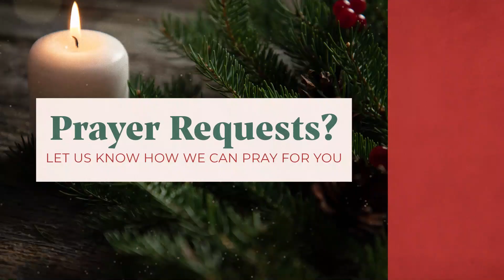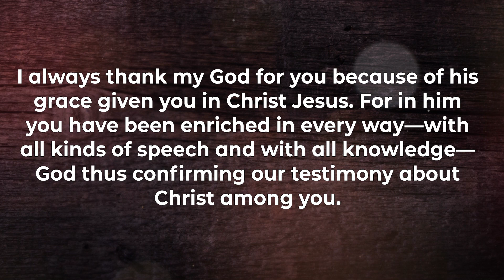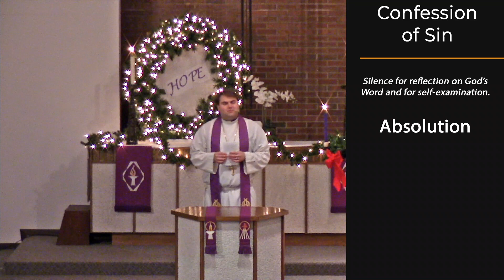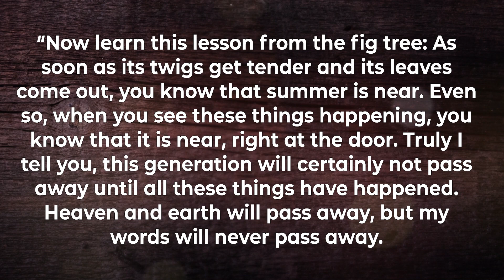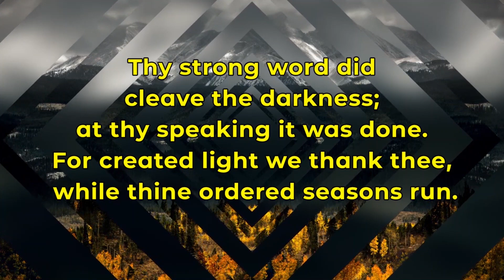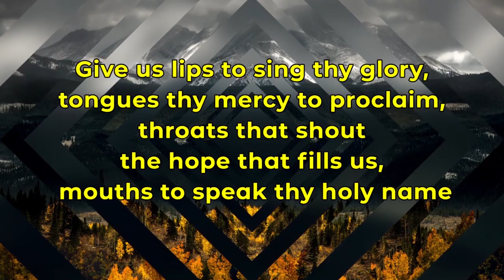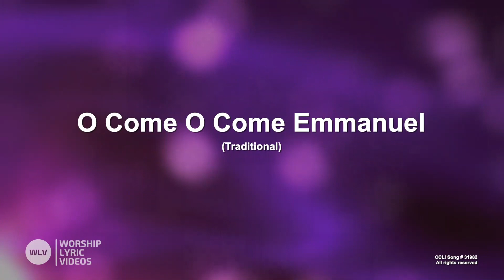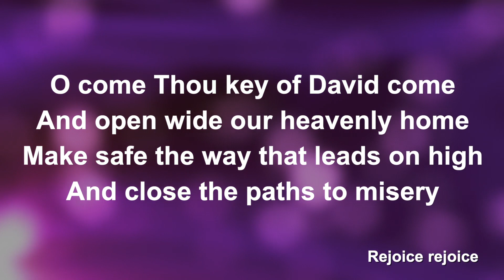Rediscover Hope - Worship Service November 29th 2020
Beautiful Savior SeaTac, WA

Psalm 126
Isaiah 64:1–9
1 Corinthians 1:3–9
Mark 13:24–37

Rediscover Hope
We come to Advent as it bids us come to rediscover that the Lord is STILL good. He is the same Lord year in and out. His mercy is STILL everlasting, and his truths STILL endure forever. Amidst the activities of life, of the “secular”, God has shown himself.
As we gather in worship, we hear in Mark 13, that even when the world is literally ending, His promises hold. He is the hope that works on our behalf. When our own life feels like it is ending, we are not hopelessly suffering through life. Today we are reminded of the hope that this season brings that God is able and has shown himself willing to help us. Join us as we gather in Jesus’ words of hope as we prepare for the one to come.